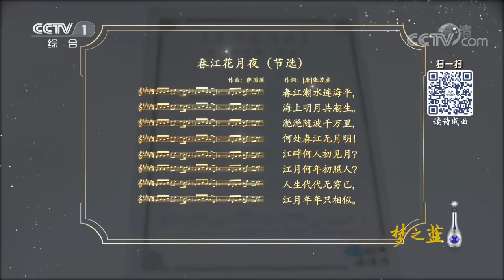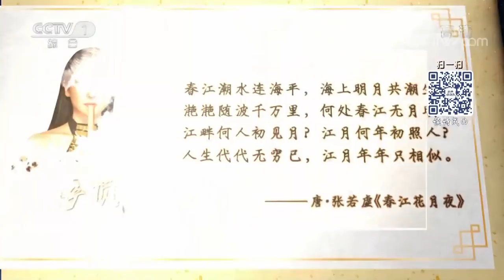[ 经典咏流传 第二季 ] 萨顶顶为你唱经典《春江花月夜》| CCTV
大型诗词文化音乐节目《经典咏流传第二季》全方位升级，原创“和诗以歌”的模式,用流行音乐演绎经典诗词、经典文学作品，传承和传播中华优秀传统文化，传递向上向善的主流价值。节目紧紧围绕经典诗词的旋律新编、歌曲演绎、大众传播，强化时代性和时尚性，号召、动员和参与一种全民互动传唱经典的文化行为。